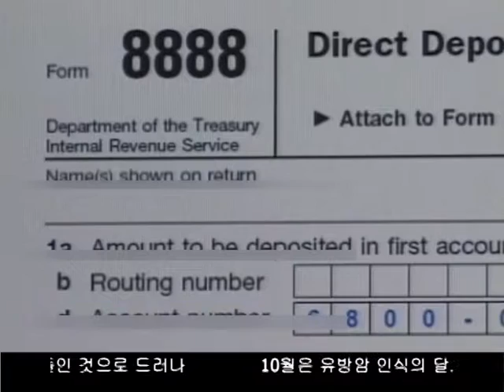IRS 사칭 사기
LA18 프라임 뉴스 10‐27‐16
IRS 사칭해 조직적 사기행각 벌여온 56명과 콜센터 5곳 법정에 기소